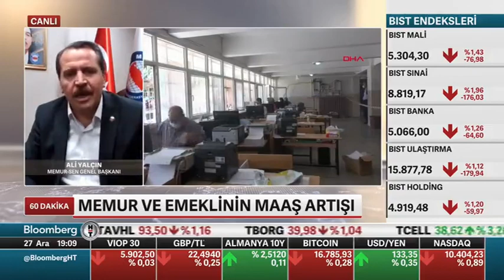Memur-Sen Genel Başkanı Ali Yalçın Bloomberg Ht'ye Konuk Oldu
Memur-Sen Genel Başkanı Ali Yalçın, BloombergHt kanalında gündemi değerlendirdi. Sabit gelirlilerin alım gücünün düştüğüne değinen Yalçın, Çalışma ve Sosyal Güvenlik Bakanı Vedat Bilgin ile gerçekleştirilen görüşmenin detaylarını aktardı.